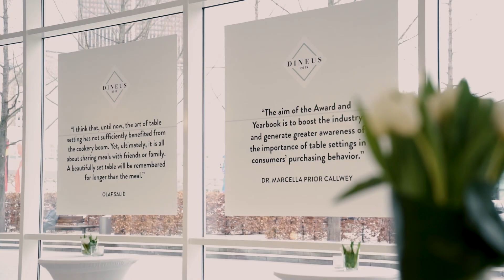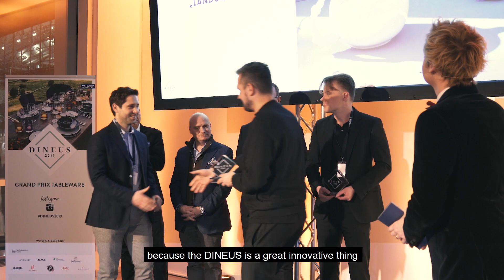DINEUS Grand Prix Tableware 2019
Das war der DINEUS 2019 auf der Messe ambiente in Frankfurt! Zum ersten Mal überhaupt wurden Hersteller rund um den gedeckten Tisch in verschiedenen Kategorien und in feierlichem Rahmen ausgezeichnet. | That was the DINEUS 2019 at the ambiente fair in Frankfurt! For the first time ever, manufacturers around the set table were awarded in various categories and in a festive setting.

Hier geht es zum Buch von den Herausgebern Olaf Salié und Björn Kroner-Salié "DINEUS Grand Prix Tableware" | Click here for the book from the editors Olaf Salié and Björn Kroner-Salié "DINEUS Grand Prix Tableware"

Herzlichen Glückwunsch an die Gewinner! | Congratulations to the winners!

Die Preisträger in der Kategorie Porzellan | The winners in the category porcelain:
ASA Selection “OCO LIGNE NOIR” (Modern, Porzellan-Serie)
Arzberg Porzellan “JOYN” (Modern, Schalen und Schüsseln)
Dibbern “FINE BONE CHINA PASTELL” (Klassisch, Porzellan Ensemble)
Rosenthal “LANDSCAPE” (Avantgarde, Tafelservice)
Sieger by Fürstenberg “MY CHINA! CA’ D’ORO” (Neuinterpretation, Tafelservice)
Porzellanmanufaktur Fürstenberg „OMNIA“ (Innovation, Porzellan Kollektion)
Rosenthal „TAC“ (Ikone, Kannen)

Die Preisträger in der Kategorie Glas | The winners in the category glass:
Glashütte Eisch „AURUM“ (Innovation)
Glashütte Eisch „COSMO“ (Modern)
Rosenthal „FRANTIŠEK VÍZNER“ (Avantgarde)
Freiherr von Poschinger Glasmanufaktur „PETER BEHRENS 1901“ (Ikone)
Freiherr von Poschinger Glasmanufaktur „PALAIS“ (Neuinterpretation)
Freiherr von Poschinger Glasmanufaktur „KÖNIG LUDWIG“ (Klassisch)

Die Preisträger in der Kategorie Besteck | The winners in the category cutlery:
Berndorf Luzern „ALASKA“ (Modern)
Carl Mertens „PALIO“ (Avantgarde)
Robert Welch Designs „RADFORD“ (Klassisch)
Mono „MONO RING“ (Neuinterpretation)

Die Preisträger in der Kategorie Kochen&Backen | The winners in the category cooking&baking:
Zassenhaus „MANAOS“ (Neuinterpretation, Kaffeemühle)
Le Creuset „BRÄTER“ (Klassisch)
Franz Güde „SYNCHROS“ (Modern, Messer-Serie)

Die Preisträger in der Kategorie Tischdekoration | The winners in the category table decoration:
Rosenthal „TRIU“ (Modern, Vasen)
Staatliche Porzellan-Manufaktur Meissen „NEW SPLENDOUR DAHLIEN“ (Neuinterpretation, Prunkschale)

Die Preisträger in der Kategorie Servieren | The winners in the category serving:
Stelton „NORMAN FOSTER COLLECTION“ (Modern, Geschirr-Kollektion)
Carl Mertens “VERSO” (Neuinterpretation, Nussschütte)
Nude “PIGMENTO” (Avantgarde, Glas-Serie)

Die Preisträger in der Kategorie Barkultur | The winners in the category bar culture:
cilio Tisch-Accessoires „MOSCOW MULE” (Modern)
Robbe & Berking Silbermanufaktur “MARTELÉ BAR KOLLEKTION“ (Klassisch)
Sieger by Fürstenberg „PROMETHEUS“ (Avantgarde)

Der Preisträger in der Kategorie Tafelleinen | The winner in the category table linen:
Hoffmann „LEINENDAMAST“ (Klassisch)

Der Preisträger in der Kategorie Gastronomie | The winners in the category gastronomy:
Zwiesel Kristallglas „SIMPLIFY“ (Modern, Glas-Serie)

Die Preisträger in der Kategorie Innovations Award | The winners in the category innovation award:
Rosenthal „JUNTO“ (Innovation, Geschirr-Serie)
Asobu by Adnart „COLDBREW INSULATED PORTABLE BREWER” (Innovation, Kaltbrühkaffeemaschine)

Der Preisträger in der Kategorie Sonderpreis Event-Dekoration | The winner in the category special prize event decoration: Culpepper Event Catering Berlin

Vielen Dank an unsere Partner | Many thanks to our partners:
Ambiente | GPK – Handelsverband Koch- und Tischkultur | Freifrau Sitzmöbelmanufaktur | Janua | Melitta | Geldermann | Partyrent | Blumen – 1000 gute Gründe | H.O.M.E.